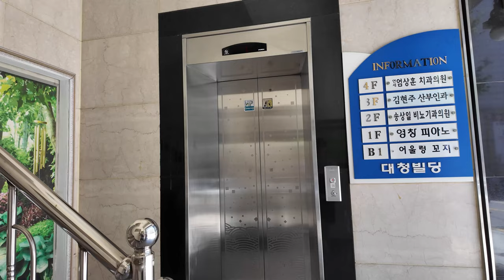[4K 엘리베이터 탑사기] 부산광역시 중구 대청동2가 대청빌딩 현대엘리베이터 SSVF5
부산근현대역사관 별관 건너편에 위치한 저층 빌딩 중 한 곳입니다.

▷승강기 소개
엘리베이터는 현대엘리베이터의 무기계실(MRL) 기종인 2007년식 SSVF5 한대가 설치됐습니다.

내장재는 스테인리스 재질이 적용됐고, 버튼과 위치표시기 등은 당시 현대엘리베이터의 기본 옵션으로 쓰이던 부품들이 적용된 평범한 엘리베이터입니다. 안내방송과 도착 차임 모두 정상적으로 나왔어요.

승강기 고유번호: 8050-070
설치시기: 2007년 8월
교체공사여부: X
용도: 승객용
모델: SSVF5
형식: 권상식 - VVVF
위치표시기 TYPE: 도트 매트릭스 LED
정원: 8인승
적재하중: 550kg
운행구간: 1 ~ 4층
정격 속력: 60m/min